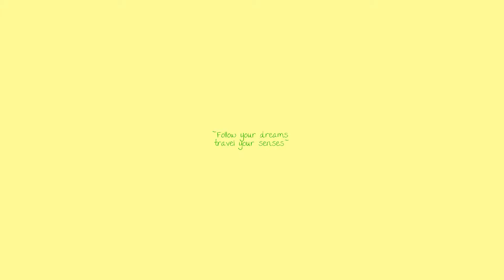~ ஜღ♪ Life full of love ஜღ♪ ~ Follow your dreams ~ Travel your senses :)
find us ~